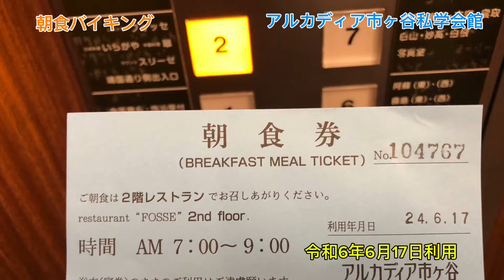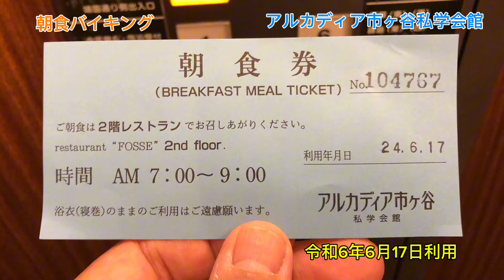【アルカディア朝食】市ヶ谷で朝食バイキング！和洋バランス良くカレーが美味いんだわ#ブタ店長#アルカディア市ヶ谷私学会館#朝食バイキング#朝食ビッフェ#アルカディア市ヶ谷#東京#朝飯#食い放題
アルカディア市ヶ谷私学会館
東京都千代田区九段北４丁目２−２５

7時から9時
２階レストランにて